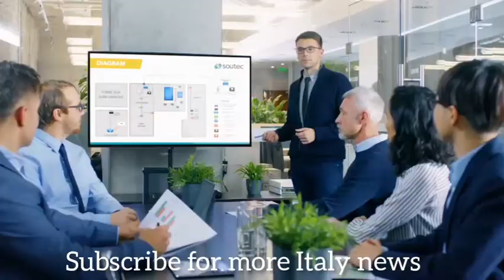Italy Immigrants Bad News|Spain Immigrants Good News|Uk Family Visa & Immigration Big News